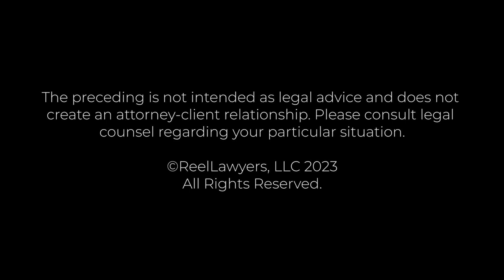What is your experience in handling class actions? | Reggie Whitten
Reggie Whitten, a Co-Founder of Whitten Burrage, holds a remarkable legacy. Inducted into the Oklahoma Hall of Fame in 2013 and the Order of the Owl College of Law Hall of Fame at the University of Oklahoma in the subsequent year, he was honored with an honorary doctoral degree for his contributions to the institution, state, and nation. Reggie is also a distinguished member of the American College of Trial Lawyers.

Originating from Seminole, Oklahoma, Reggie's journey as the first in his family to attain a college degree began with a Bachelor's from the University of Oklahoma in 1977, followed by a Juris Doctorate from OU Law in 1980.

In 2008, Reggie and his law partner, Michael Burrage, achieved a significant legal victory in Burgess v. Farmers Insurance Co., considered the largest verdict in the history of Oklahoma.

His impact extends beyond the legal realm, evidenced by his role as the past president of the Oklahoma Association for Justice and receipt of awards like the Journal Record Leadership in Law award, the Oklahoma Association of Justice Tommy D. Frasier Award, and the Oklahoma Bar Association Trailblazer Award.

In 2004, Reggie co-founded the Whitten-Newman Family Foundation, stemming from his son's tragic passing due to addiction-related circumstances. This led to the establishment of the Brandon Whitten Institute for Addiction and Recovery and FATE (Fighting Addiction Through Education), enabling Reggie to educate students in Oklahoma about the dangers of substance abuse.

Through collaborative efforts with the Sam Noble Museum of Natural History, Reggie's foundation introduced educational programs like ExplorOlogy and Native Explorers, impacting over 50,000 young individuals in Oklahoma. Additionally, the foundation's support extends internationally to Sister Rosemary Nyirumbe of Gulu, Uganda, a CNN Heroes Award recipient.

Reggie's literary contributions include co-authoring "What's Your Fate?" and "Sewing Hope," reflecting his life experiences. His involvement as Executive Producer for the Netflix documentary "Sewing Hope" and the Emmy award-winning docuseries "Killing Pain" showcases his dedication to impactful storytelling and social change.

Whitten Burrage
512 North Broadway Avenue, Ste 300
Oklahoma City, OK 73102